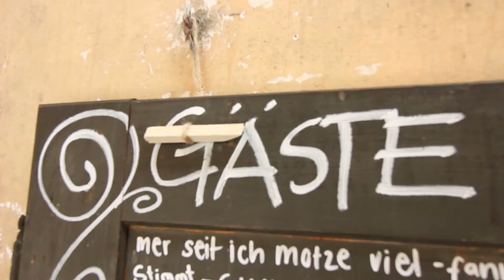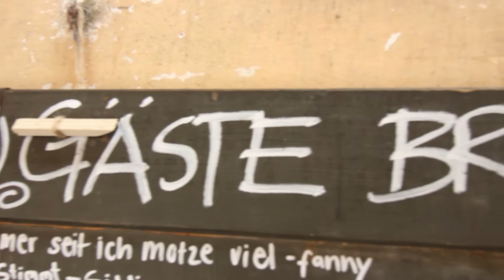s02e100 : Die Sommerbeiz